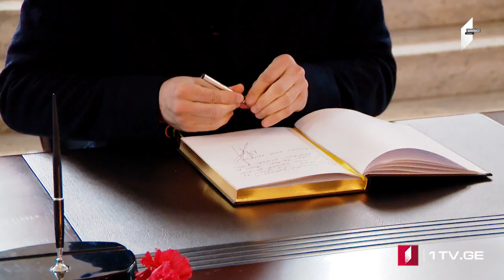Azərbaycan dilində MOAMBE xəbərlər buraxılışı – 7 Fevral 20:00